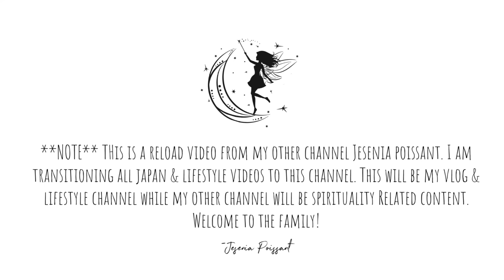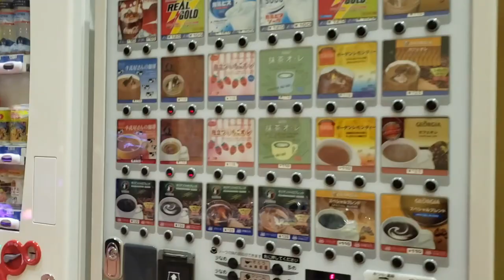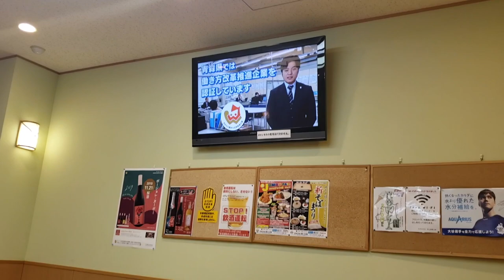JAPANESE ONSEN | ROCCA POCCA | HOT SPRING || THE POISSANTS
Welcome to the Poissant family!! This is a reload video from a previous channel.
This was our first time visiting an Onsen here in Japan. Devan took me on a date to a private Japanese Onsen here in Rokkasho Japan. It was so relaxing and it has many health benefits. My muscles and joints felt loose and rejuvenated. The Onsen is called Rocca Pocca and Rokkasho is located in Aomori prefecture.

QUOTE OF DAY: "If we had no winter, the spring would not be so pleasant." - Anne Bradstreet

🧘🏻‍♀️Young Living:
My Young Living Member # 13091141